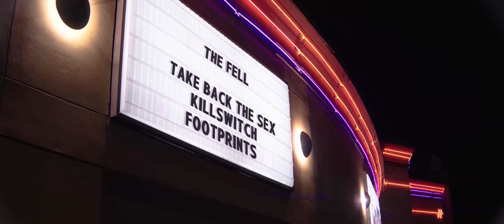The Fell - Dancing on a Glass Floor (Official Music Video)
Music video by The Fell performing Dancing On A Glass Floor.

Film by: Kochanka Visuals

Directed by: Jesse Kochanka and Lisa Krompass

Featuring: The Fell (Stephen Vickers, Billy Sheehan, Rich Redmond, Scott Westervelt, and Mike Krompass), Melissa Mickelson, Michael Cruz, Lisa Krompass and Steve Mantranga

Song Produced by: Mike Krompass (@Mikekhitz)
Co Produced by: Scott Westervelt (@Whiskey811)

Director of Photography: Jesse Kochanka

Executive Producers: Lisa Krompass, Mike Krompass and Stephen Vickers